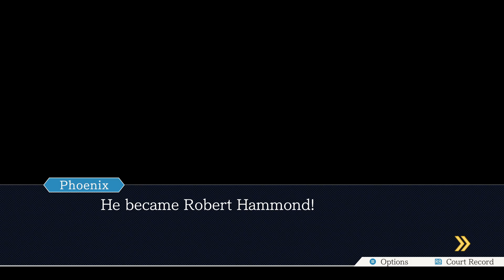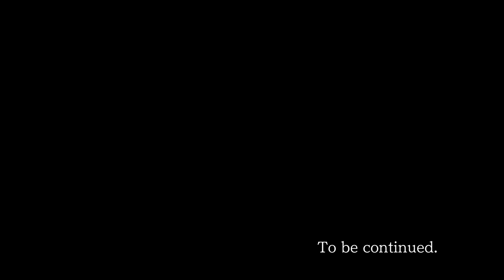Let’s Play Phoenix Wright: Ace Attorney Trilogy PC Edition Part 14